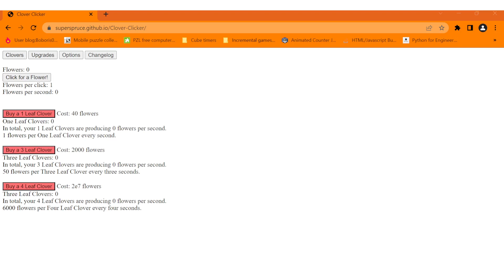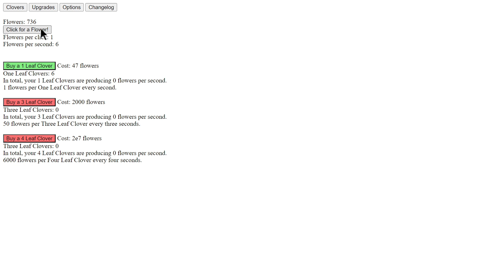Clover Clicker - Episode 1: Racking up a ton of flowers!!